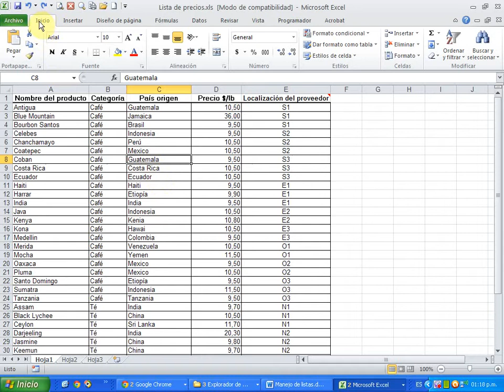5 - Convertir Lista en Tabla